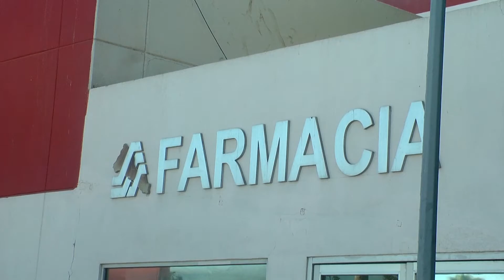DESABASTO DE MEDICINAS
PANDEMIA AGARRA MUY MAL PARADOS A HOSPITALES SIN MEDICAMENTOS, ECONOMÍA FAMILIAR SE VE AFECTADA, SE ENFRENTAN NO SÓLO AL DESABASTO SI NO TAMBIÉN A LA FALTA DE RECURSOS PARA COMPRAR MEDICINAS.